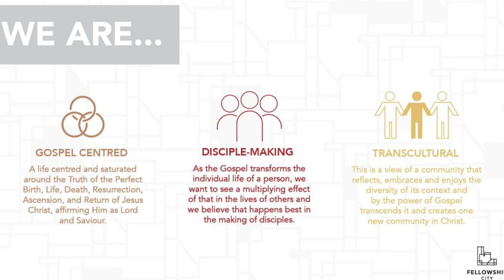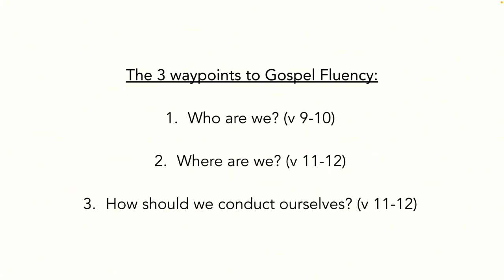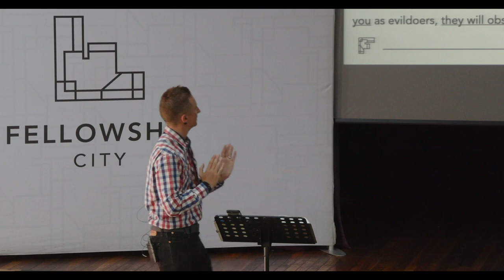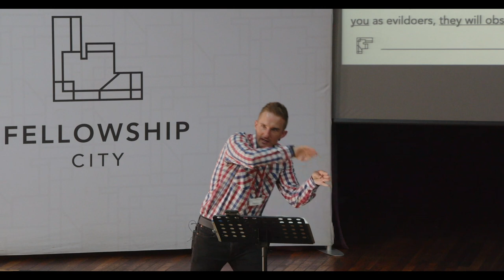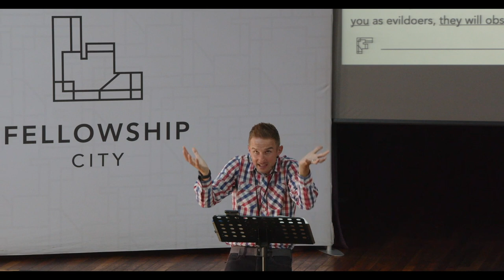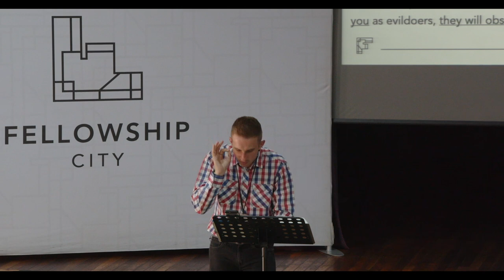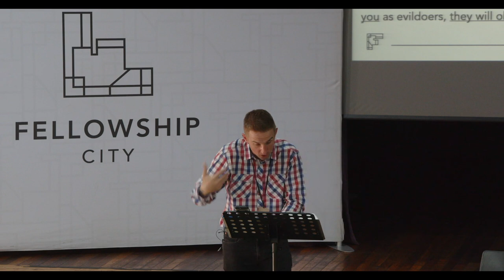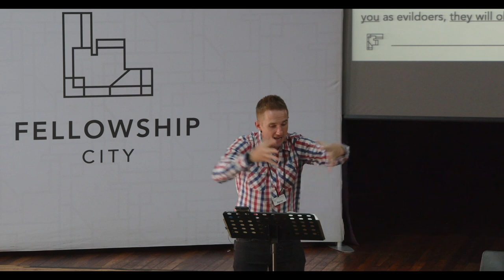Gospel Fluency: E7 - The Gospel In Our Actions - Sunday 19 Mar 2023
This series is all about our ability as Christians to apply the gospel to every area of our lives.

When you speak a language fluently, the words tend to come naturally, and without much thought. When you are fluent in the gospel, you tend to know how the gospel transforms your life and what it asks of you as a follower of Jesus without having to give it much thought.

Our actions need to mirror what we believe 1 Peter 2:9-12 helps us understand who we are, where we are and how we should conduct ourselves.

Let's listen and learn more about the actions that need to follow our believe for us to be gospel fluent.

Text: 1 Peter 2:9-12 (CSB)
Theme: The Gospel In Our Actions